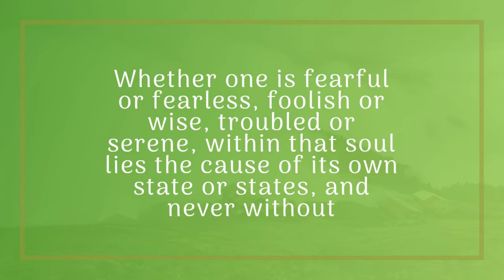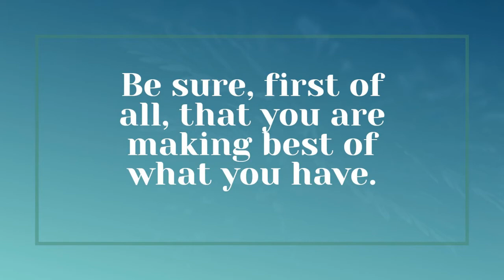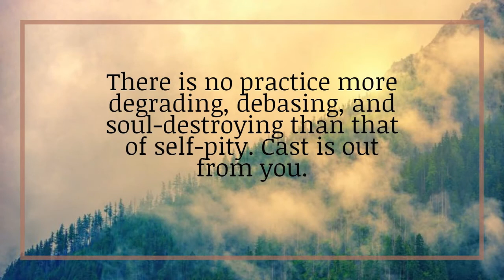Best Quotes from Poverty to Power I James Allen I Part 1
This is by far one of my favorite books, which has significantly impacted my perception.

Book Description - The book is about the impact of our thoughts on everything, from who we are, what we do, and what we have. The book is as much about worldly success as about spiritual growth. As mentioned in the book, one cannot be permanently prosperous unless he becomes virtuous.